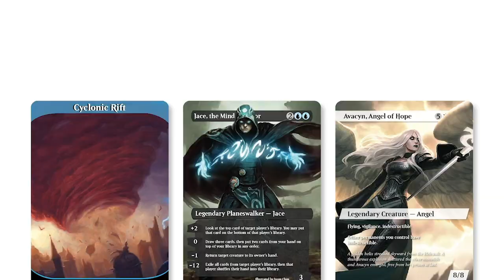MTG Arena | Ikoria Standard | Mono White Lifegain #1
Time to test out some Mono White on the BO1 ladder! I've always had a bit of a soft spot for this deck but how good is it right now? Let's find out!

Decklist:
4 Linden, the Steadfast Queen (ELD) 20
20 Plains (IKO) 260
4 Ajani's Pridemate (WAR) 4
4 Heliod, Sun-Crowned (THB) 18
3 Hushbringer (ELD) 18
4 Healer's Hawk (GRN) 14
1 Lurrus of the Dream Den (IKO) 226
4 Castle Ardenvale (ELD) 238
3 Banishing Light (THB) 4
4 Alseid of Life's Bounty (THB) 1
3 Ajani, Strength of the Pride (M20) 2
2 Cubwarden (IKO) 7
4 Daxos, Blessed by the Sun (THB) 9